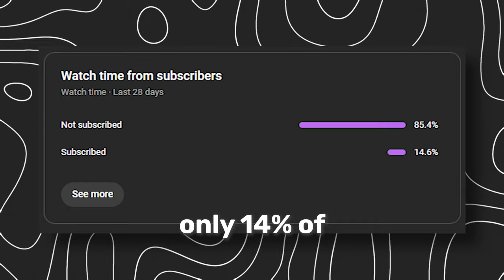STUCK IN GOLD FOR 4,000 HOURS!! Rainbow Six Siege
BFTBG